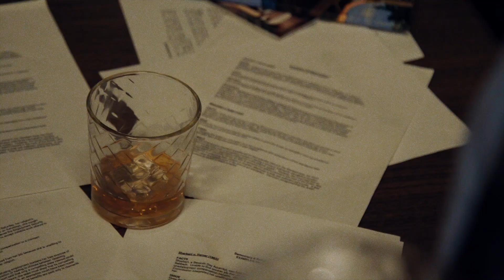Terms of Agreement